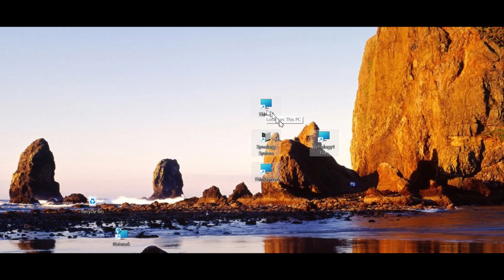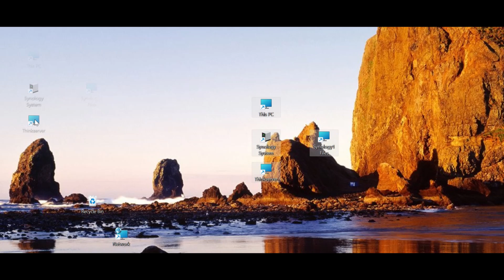Windows-Select and Move Multiple Icons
This short video is more a Memo-to-Self than anything else.  It reminds me how to select and move multiple icons from one location on the desktop to another